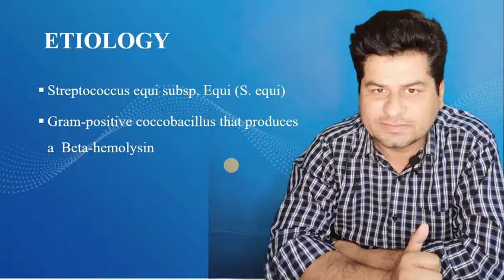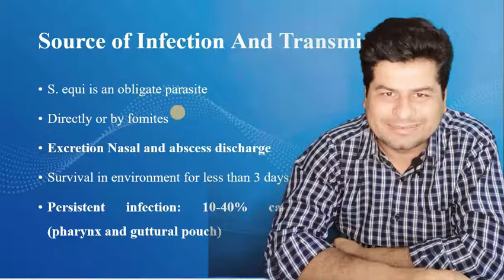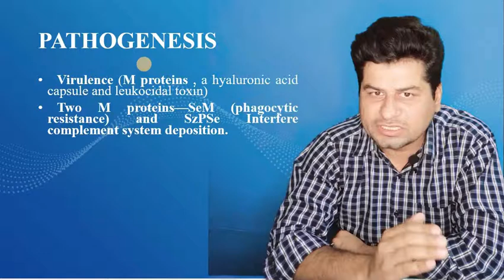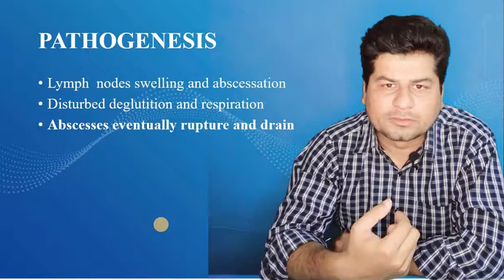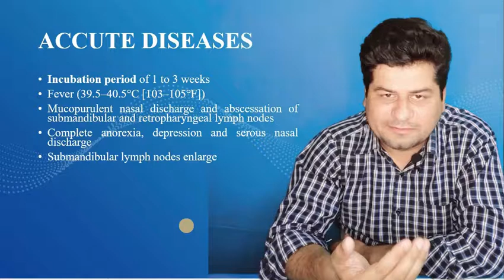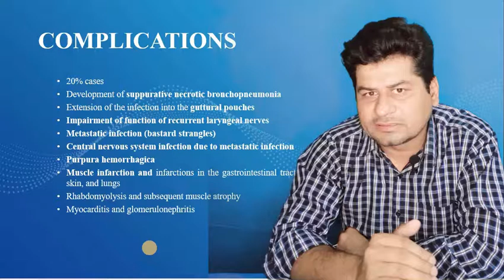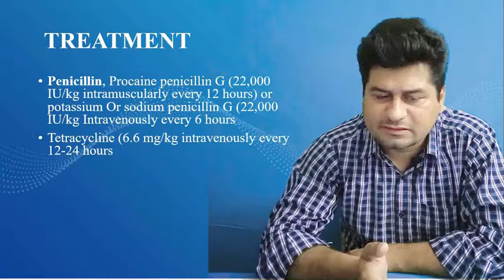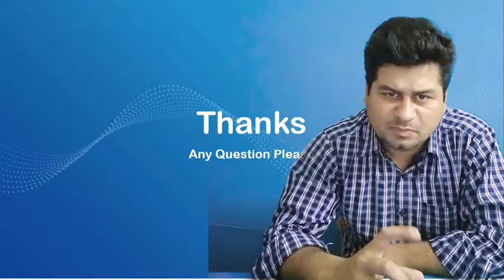Lecture 20. Overview of strangles in Horses by Dr. Kashif Prince Cholistan University , Bahawalpur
In this video you will learn about Strangles. strangle is infectious contagious disease of horses with younger age. it is characterised by mucopurulant and serous nasal discharge high fever and lyphadenopathy. lyph nodes gets abscess and at later stages lymph nodes gets ruptured and infect the guttural pouch resulting in guttural pouch empyemia. there could be metastatic infection also called bastard strangles. sequele of this disease is called purpura hemorhagica involving general body blood vessels. this disease is caused by gram positive coccobacilli streptococcus equi sub species equi. Drug of choice for this disease is Pencillins and cephalosporins.